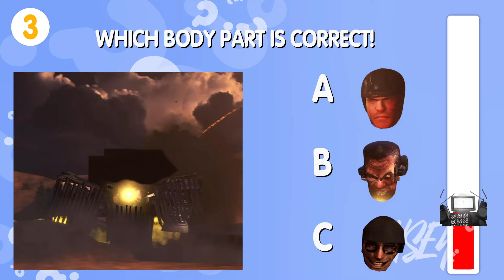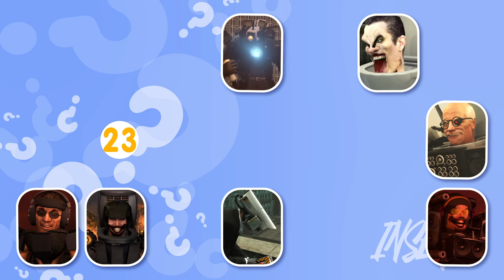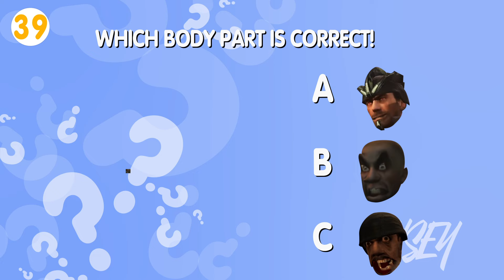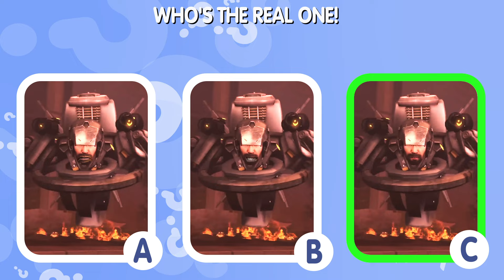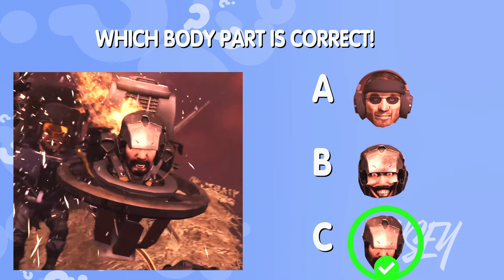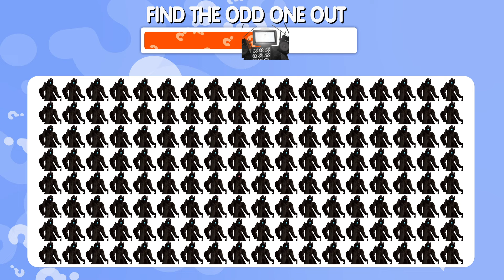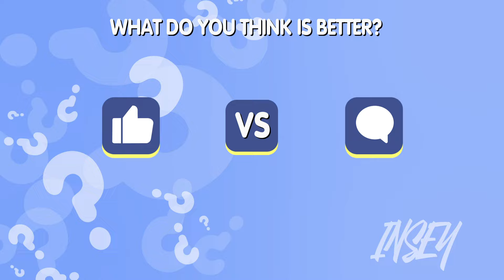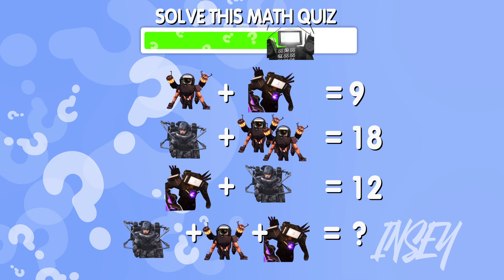You are REALLY PRO if you Solve it all! BIG Compilation of the TOP Episode with Skibidi Toilets 1-79